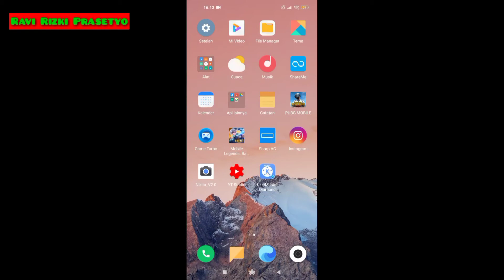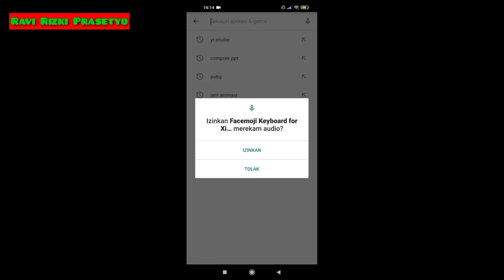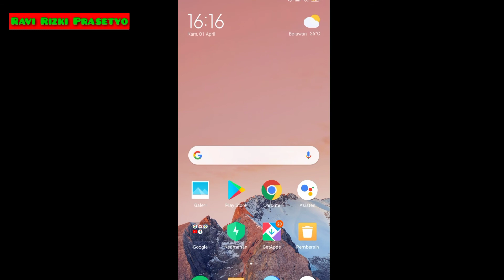Cara Mengatasi Instagram Eror